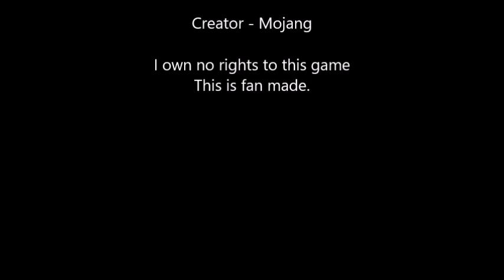Minecraft S5 e10 (New storeroom)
Viewer caution advised - Contains strong language and not so funny things.